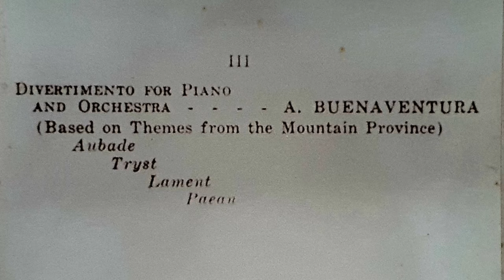Frescobaldi-Berkowitz: Toccata in D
Sharing pictures and an old vinyl recording of the performance of my mother Lourdes on her Junior recital at Philippine Women's University, February 1, 1959. My mother was 18 years old when she did this recital with her parents who are the conductor and her mother was the concertmaster. It was a very memorable event for her.

In this video, she played the Toccata in D by Frescobaldi- Berkowitz

Conductor: Col. Antonino Buenaventura
Concertmaster: Rizalina E. Buenaventura

Orchestra:
The Manila Philharmonic String Ensemble and The Philippine Constabulary Orchestra.